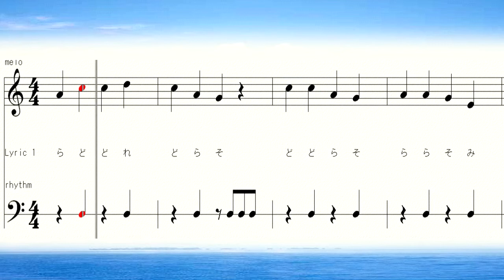奏でてみようよ352 リズム おうまの親子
吹いてみようシリーズ